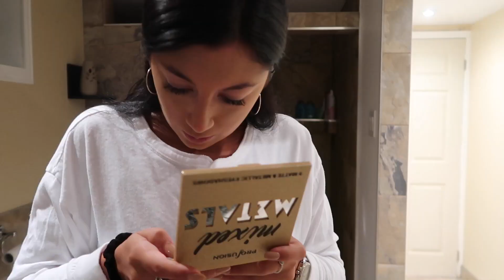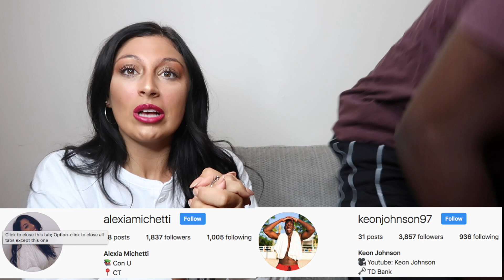I DID MY MAKEUP HORRIBLY TO SEE HOW MY CRUSH WOULD REACT!!!!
Shake my head... Alexia had this funny idea to do her makeup some different type of way just to see my reaction.. hope you guys enjoy LOL.